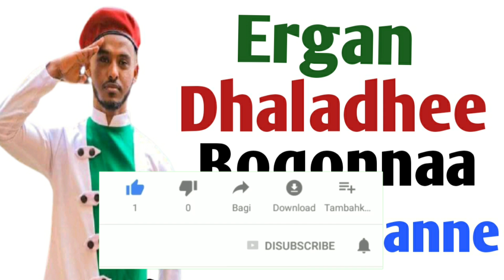Ergan Dhaladhee Boqonnaa Hin Arganne